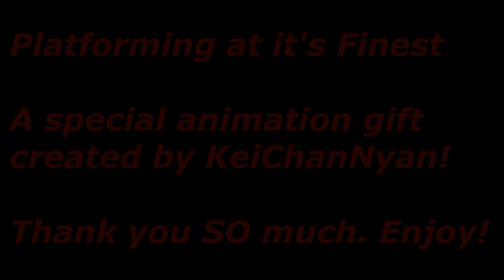Fanimation: Platforming At Its Finest! (Animation By KeiChanNyan)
Outro Music: Alan Walker - Sing Me to Sleep